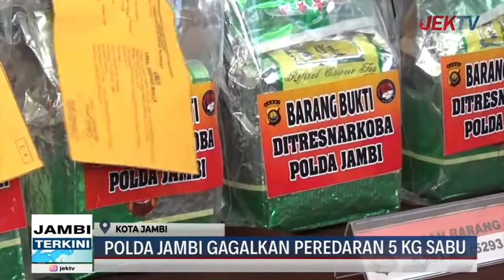POLDA JAMBI GAGALKAN PEREDARAN 5KG SABU